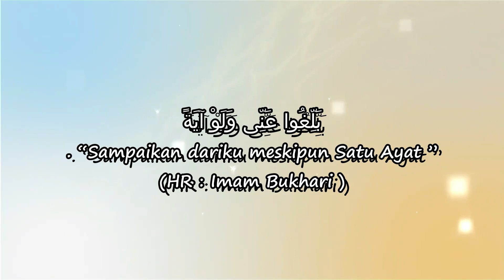CERAMAH BUGIS TERBARU - 3 Tau Salama Ri Uleng Ramalang - Andi Armayadi Al Ghifari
PERHATIAN - Silahkan Share Video-video ANDI ARMAYADI OFFICIAL dengan catatan :
* Meminta izin kepada admin
* Tidak Menghapus Logo Channel ataupun Property Andi Armayadi Official Channel
* Tidak dimonetize.

Terimakasih sobat hijrah yang selalu menantikan video terbaru channel Andi Armayadi Official semoga video kami dapat selalu memberi berkah. Aamiin

Hopefully Bermanfaat Teman-teman
Jazakallah Khoiron. ☺️😁